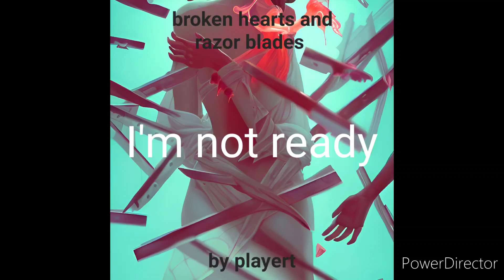I'm not ready